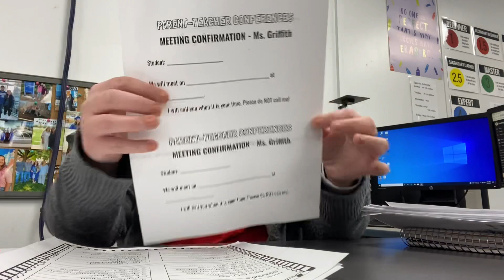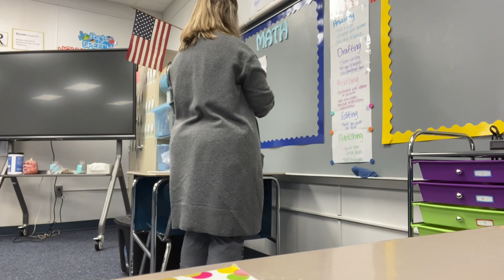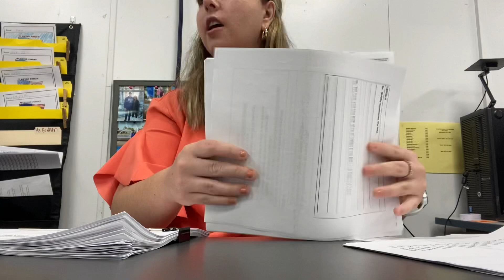Teacher Vlog!/ first year/ finishing up 9 weeks & parent/teacher conference!!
Heeeeyyy!!! Here is a few days in my life as a teacher. Finishing up the first 9 weeks can be stressful and I did not realize that haha. Also I discussion parent/teacher conference.

Get to know me:
What do you do? First year 4th grade teacher
Where do you live? Indiana

Luke 1:45- Blessed is she who believes that the Lord would fulfill His promises to her.